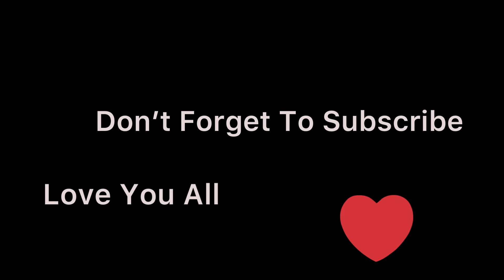Keshavi Heroine Ban Gayi 😳 || Vlog || Mitesh￼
Be Safe
Be Healthy 💪